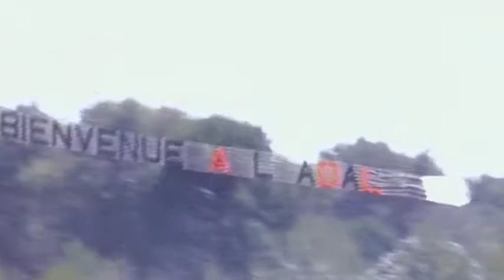banderolle remorqueur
La fantastique banderole tractée par le BigBullde Pierrick Ubassy lors de l'inauguration du stade d'aéromodélisme de Lunel (ADAL) - 34
Tout a été réalisé comme en "grandeur": sortie du crochet, accrochage de la banderole, largage, etc...